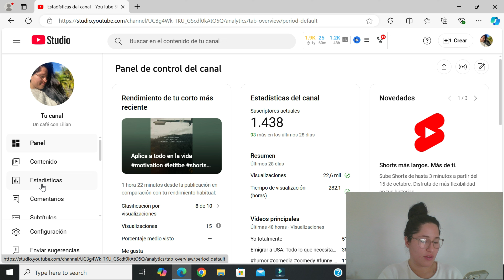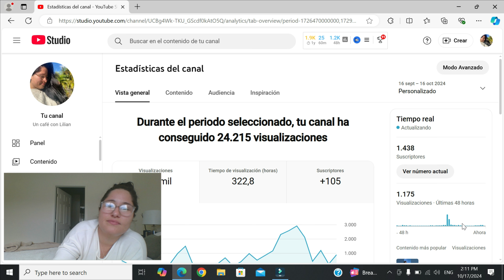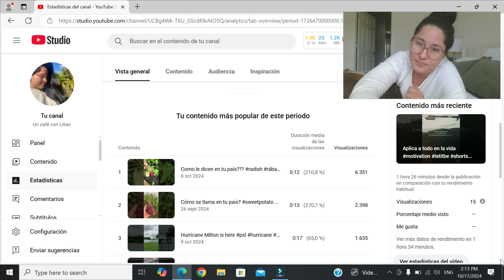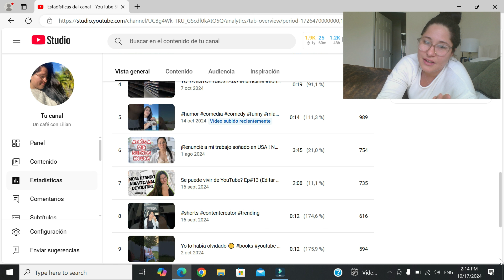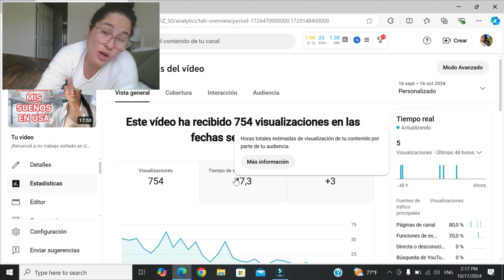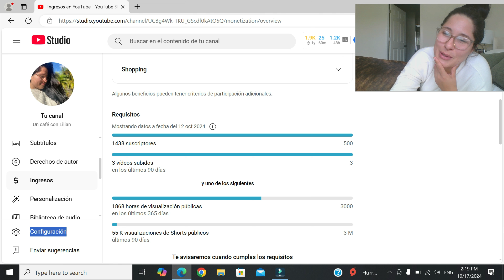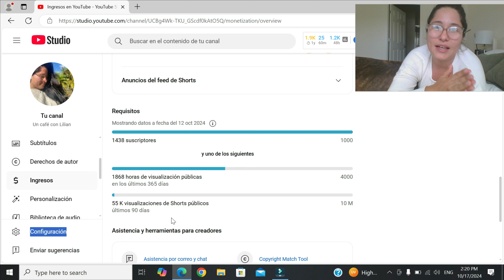Se puede vivir de YouTube? Ep#14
Un poco tarde y con algunos problemitas en la parte de la grabación de la pantalla con las estadisticas, pero no queria dejar de subirles el video. Espero les parezco interesante y una vez mas perdon por los detallitos no deseados.
Lo quiero

💡Por favor considera apoyar mi pequeño canal, entrando al link que encontraras debajo e invitándome a un cafe ☕️
Cada cafe me ayuda a producir videos como este, y estaré muy agradecida con tu apoyo.
Si no me puedes ayudar de esa manera, no te sientas mal, comparte tu video favorito a un amigo o familiar y me estarás ayudando un montón.